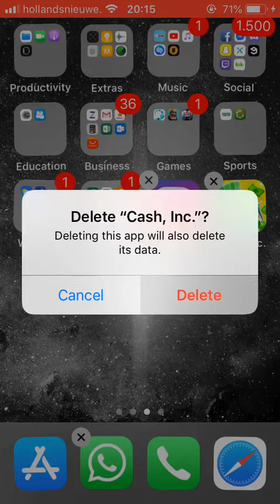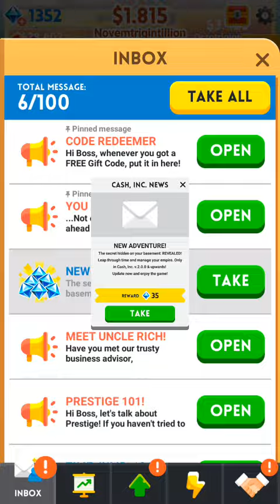Cash INC - Diamond Glitch - 1,555 an hour *WORKING*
Cash INC - GLITCH.

Working :)))